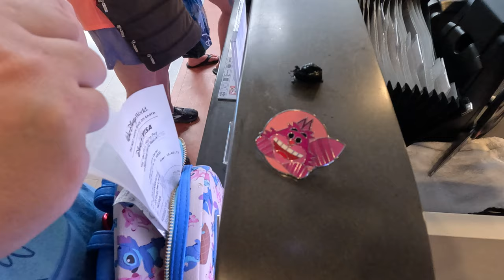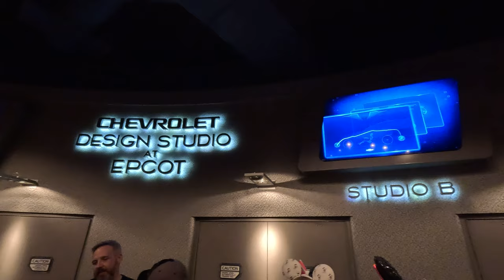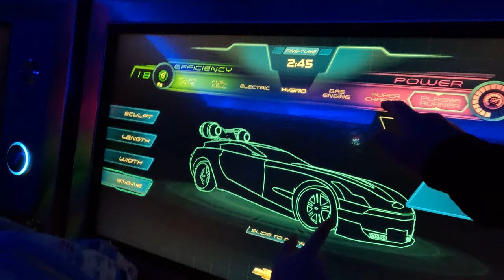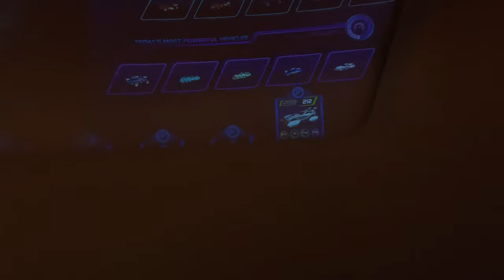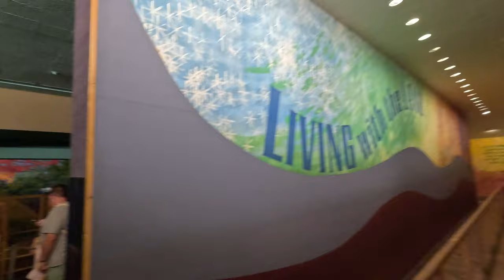Goodbye Test Track!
Are you excited for the new Test Track overlay? Last day of operation is June 16th! Let's hope the new version is just as good!